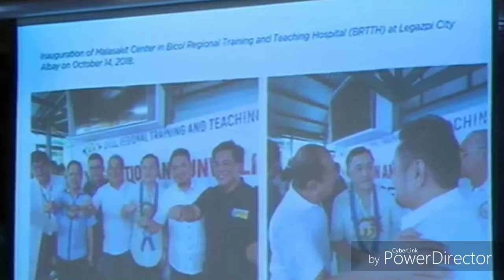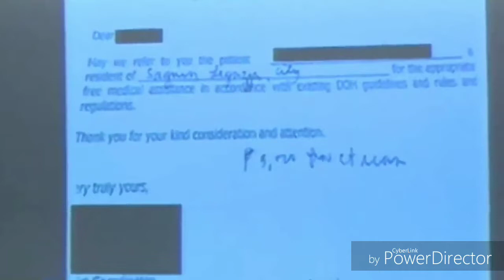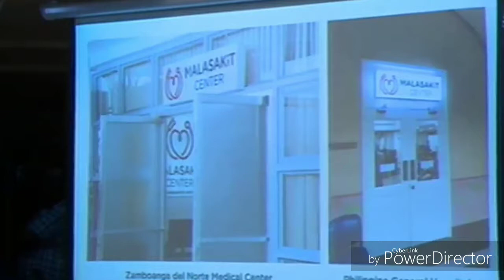Ganito dapat ang mga leader natin / Idol Sen Manny Pacquiao 👍👉🙏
Trending malasakit center just sharing po. 👍

My video editor with watermark Power Director and Intro Maker for my intro video not sponsored.

   @Hazel Niña Tenebro-Diapana Oladon